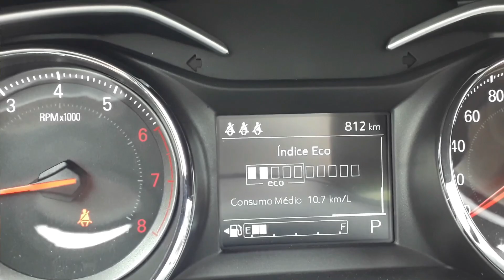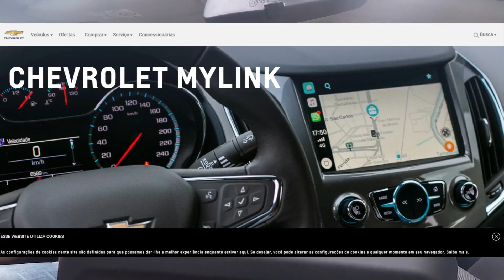AVALIAÇÃO NOVO ONIX PLUS PREMIER 2020 - SOLER REVIEW - EP108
Desta vez os Rapazes conseguiram para avaliar o novíssimo CHEVROLET ONIX PLUS PREMIER 2020.
E para o Review foram escalados pela equipe, André Soler e Gildo Pires.
Quando receberam o carro esperavam um típico veículo de entrada com os vícios da categoria.
Como por exemplo painel soltando rebarbas nos encaixes eles esperavam um carro mal acabado. Mas ao ter o primeiro contato com o veículo de cara eles se surpreenderam com a beleza externa do veículo.
As boas surpresas não pararam por aí, pois ficou evidente o trabalho que GM empenhou neste projeto, trata-se de um carro muito bonito por fora e por dentro.
Depois do nosso teste, os quase 9.000 donos de ONIX Plus, foram assolados com uma notícia negativa, de que os Veículos estavam pegando fogo, foi realmente aterrizante!
Mas a GM entendeu rapidamente o que se tratava e voltou-se aos 2 chamados, carros incendiados!
Ela diagnosticou os problemas e chamou pleos quase 9000 ONIX PLUS para que fossem entregues nas concessionárias e efetuar o reparo.
Estes foram os principais defeitos do ONIX PLUS, agora é vida longa ao Mini Cruze...
Mas fica a dúvida.
Para que vocês tirem assistindo ao vídeo:
Será que este carro é tão bom quanto é bonito?
Este episódio com o Review só foi possível graças a Líder Chevrolet Recreio, ter feito o empréstimo do carro.
Siga o Canal Soler no Facebook, YouTube e Instagram!